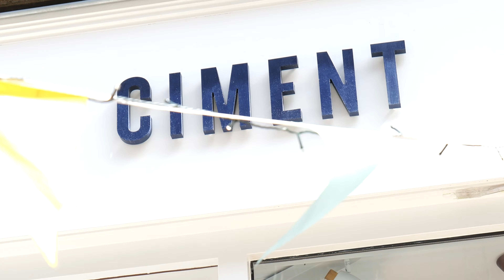Savonnerie Ciment savon de ménage bio et zero dechet